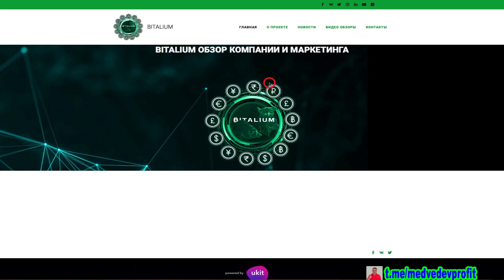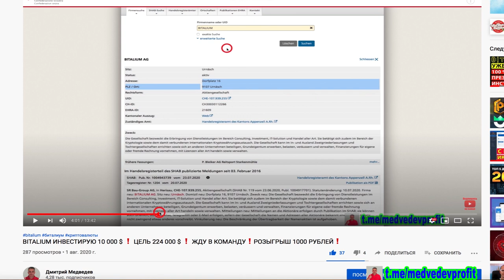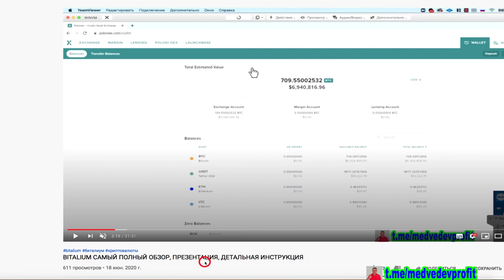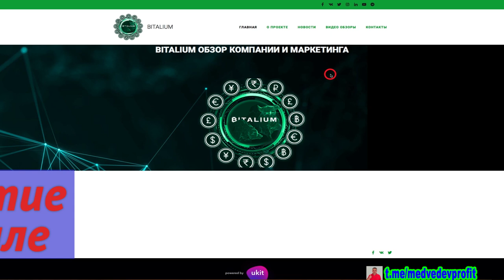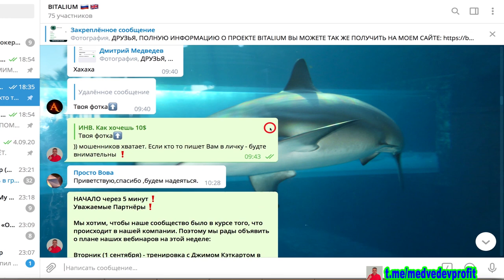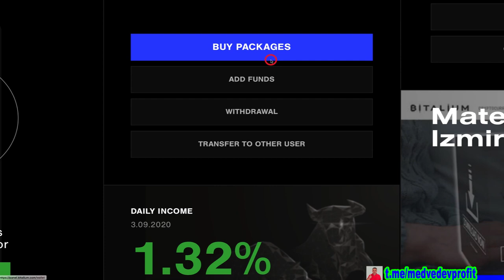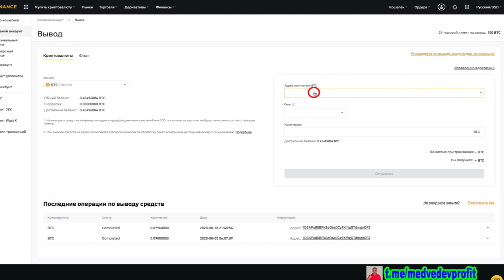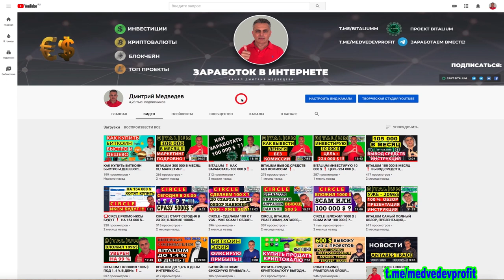КАК ЗАРАБОТАТЬ В ИНТЕРНЕТЕ / МОЙ ДОХОД 400 000 РУБЛЕЙ В МЕСЯЦ / МОЯ ИНВЕСТИЦИЯ В BITALIUM 20000 $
В этом ролике я раскрою 9 основных причин, которые не оставляют сомнений в долгосрочной работе проекта BITALIUM!
Лучшего инвестиционного проекта на данный момент! В котором я зарабатываю 400 000 рублей в месяц!
Во второй части ролика я сделаю очередную инвестицию в размере 5000$ и общая сумма инвестиции в BITALIUM составит 20 000 $.
Но! Маркетинг этого проекта настолько хорош, что при минимальной инвестиции в 100$, Вы cможете зарабатывать очень приличные деньги! Тему маркетинга я раскрыл в ролике, ссылка на который чуть выше.
Риски, конечно же присутствуют даже в этом проекте, как и в любом другом проекте в интернете, но кто не рискует…). Если Вас это не пугает, и Вы хотите зарабатывать вместе со мной, жду в свою команду!: